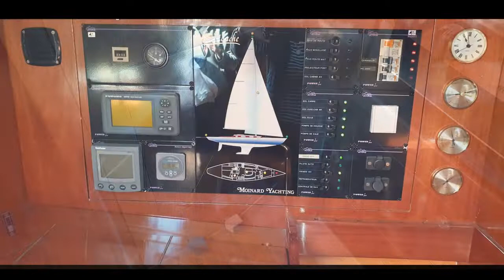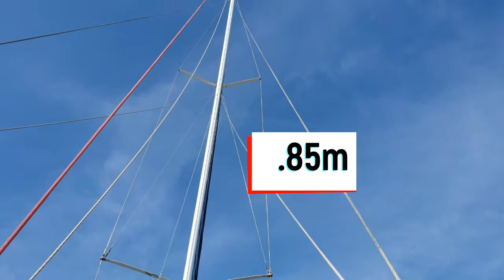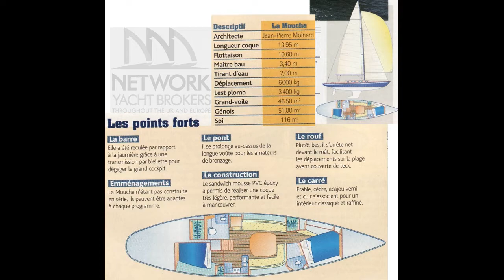SOLD | Moinard Yachting | Classic Sloop | La Mouche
** SOLD**
Custom Built Chantier JP Moinard La Mouche
This beautiful sloop unique in design by Jean-Pierre Moinard is both fast and elegant, a Modern Classic.  The construction from the La Rochelle shipyard, known also for the LOKKI sloop, is lightweight at 6.7 tonnes using modern sandwich infusion on the hull, deck, and interior fittings to keep weight to a minimum.

La Mouche sails effortlessly in all conditions, beautiful lines, and a stunning wood finish with teak and Mahogany on deck, and Maple, Mahogany and Cedar, blends beautifully with the leather interior.

An important refit in 2014 including hull painting an epoxy treatment, new sails and varnishing throughout.  A gentleman’s yacht, impeccably maintained by a passionate owner, lying Antibes, South of France for immediate inspection. (Possibility for berth).

Sails:
MAIN SAIL - NORTH SAILS 2014
GENOA - NORTH SAILS 2014
SPINNAKER - NORTH SAILS 2014
STAY SAIL - ELVESTROM 2002

Running Gear: Harken

New interior LED lighting 2020

Covers on deck to protect the varnish
Bimini for shade at anchor